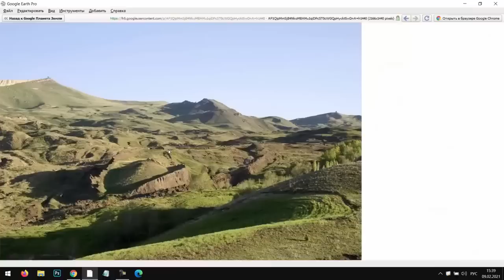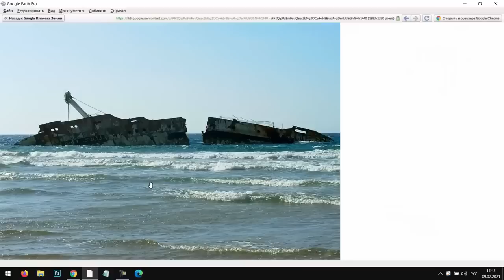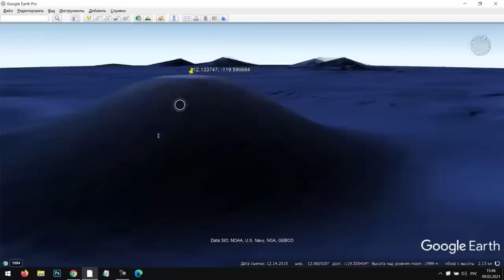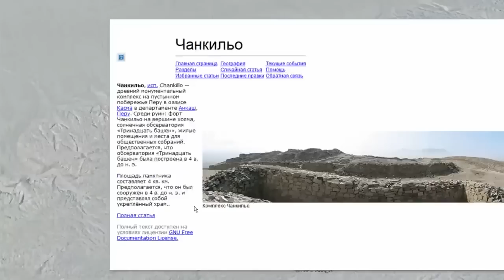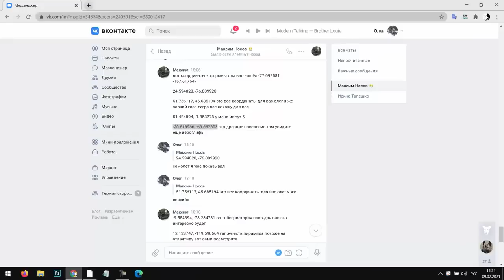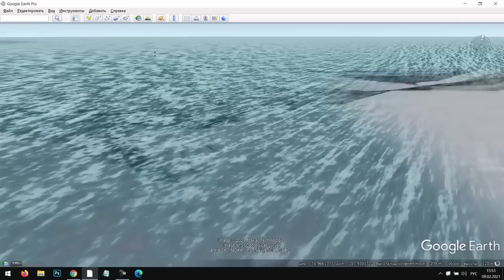13 тысяч линий и полос и около 700 геометрических фигур и самые странные места на нашей Земле